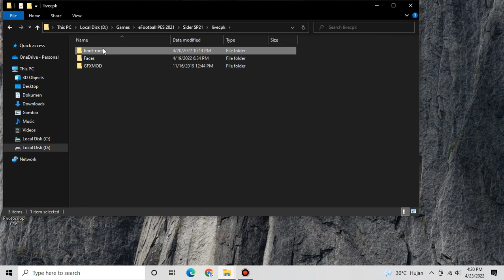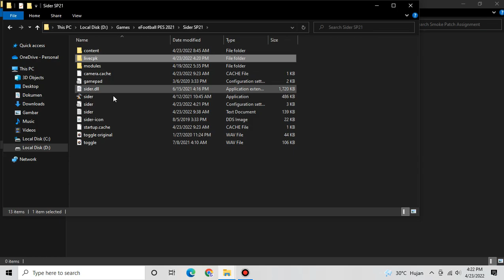PES 2021 NEW UPDATE BOOTS PACK AIO V12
► New Features
Added New Adidas Diamond pack, Boots and GK Gloves
Added New Nike Progress Pack
Added New Puma Instinct Pack, Boots and GK Gloves
Added more retro/custom Boots & GK Gloves (In Hidden Mode - Look the hiddenboots/glove list our screen preview under thre spoiler)

► Notes
Compatible With EvoWeb Patch & Smoke Patch
Size 900MB+

► Credits & Thanks To :
Hoppus117 Boots Maker
AdioszPL
wswzzbd
BiasWINS
Georgiy
Tisera09 Boots&Gloves
@The Moroccan
Topik KB
@Devil Cold52
Lagun-2

► Music Credits